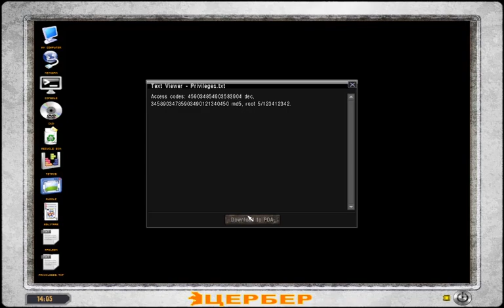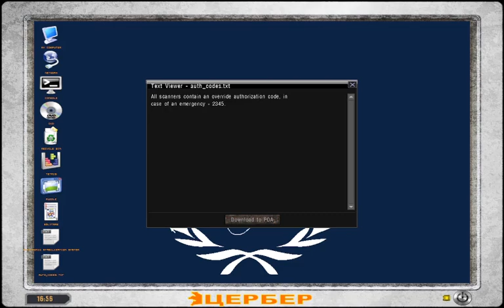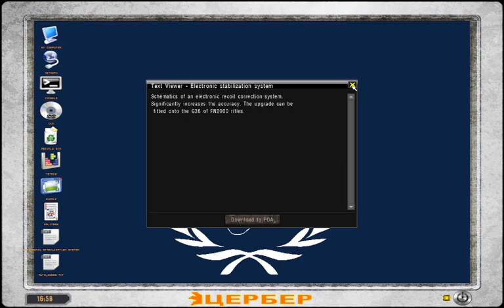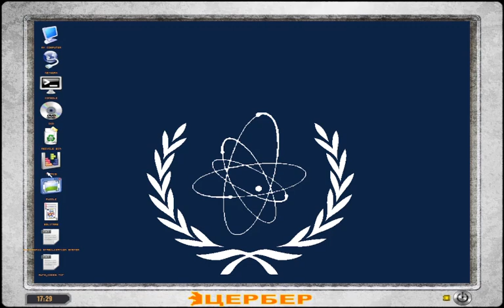Lost Alpha longplay (231). Failing to finale. [cliffhanger!]